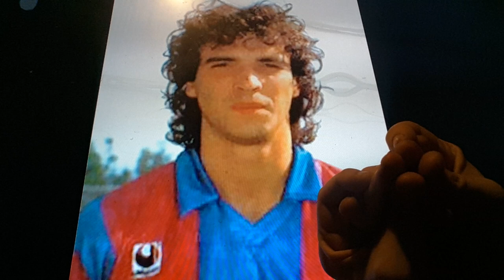Horacio the handsnake - Stéphane Demol